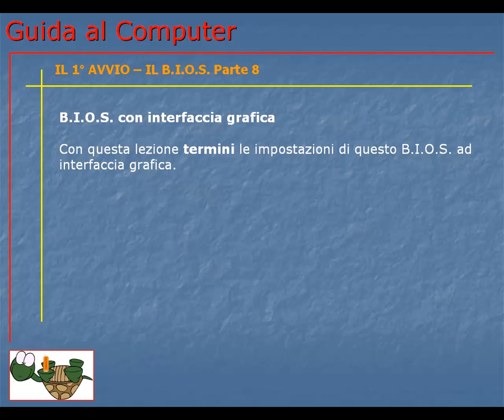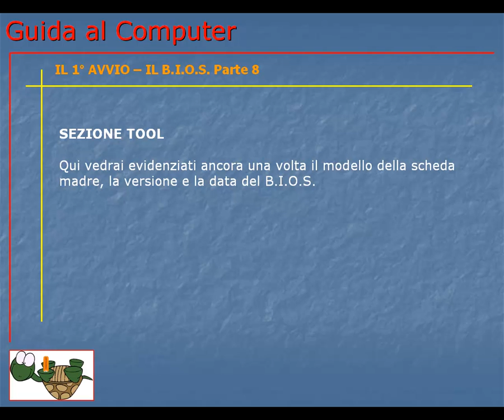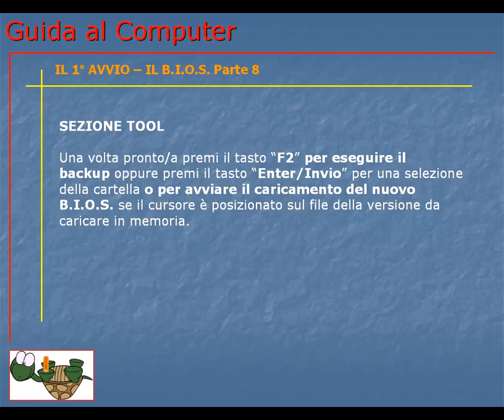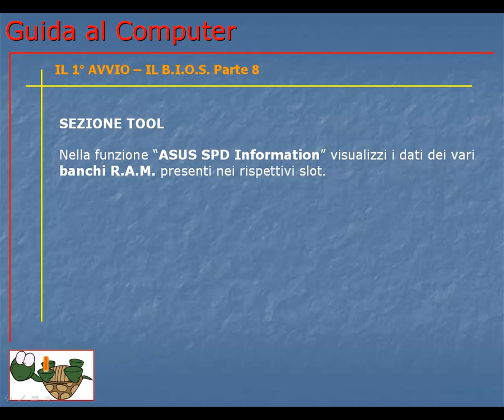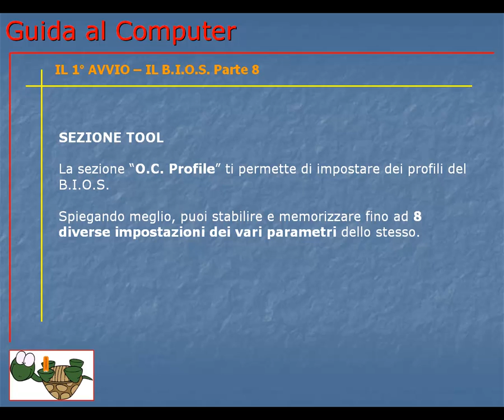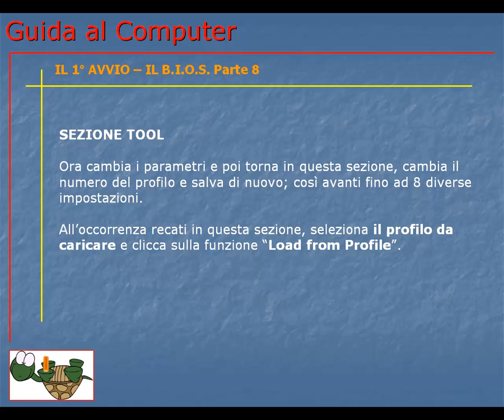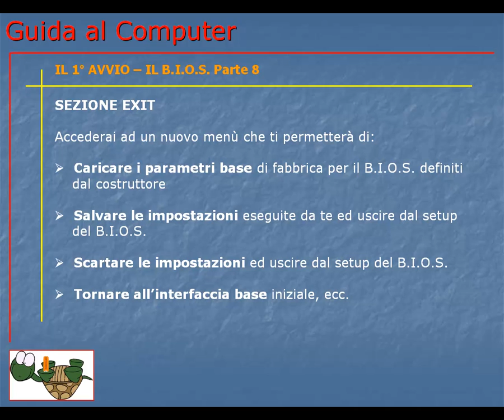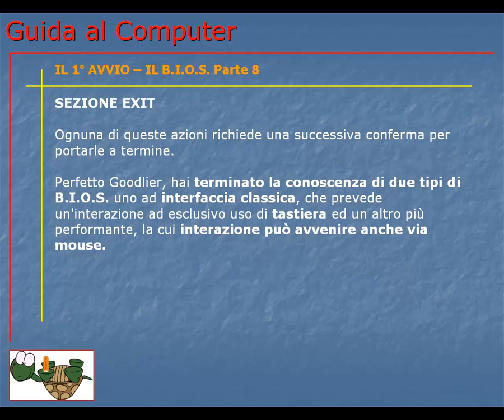Guida al Computer - Lezione 48 - Il 1° Avvio - Il B.I.O.S. Parte 8.mp4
Termini le impostazioni di questo B.I.O.S. ad interfaccia grafica. Dalla prossima lezione si parla di formattazione e partizionamento.